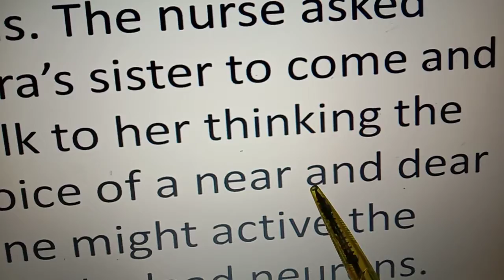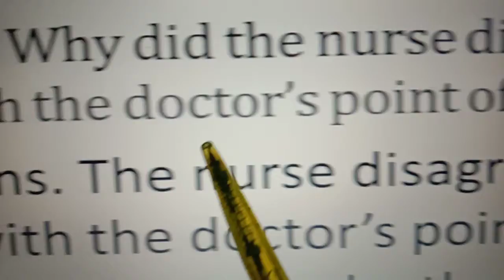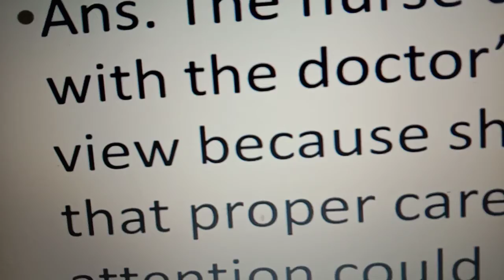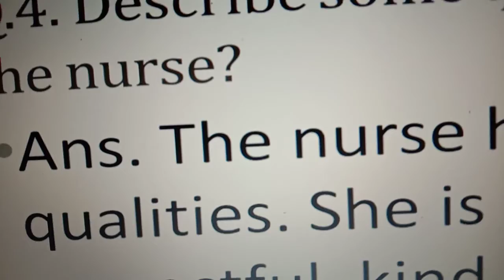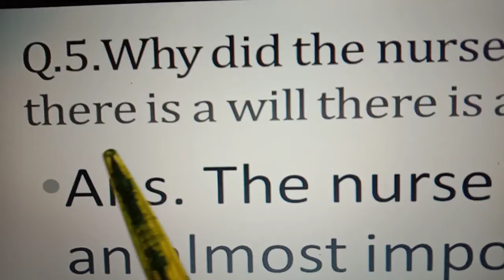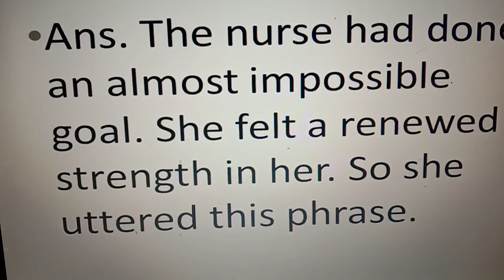All is not Lost Part A. Answer the following questions.مہر با نی فرماکر ا سے سبسکر ا ئب کر د یں نوید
مہر با نی فر ما کر ا سے لا ئیک شیئر ا و ر سبسکر ا ئب ضر و ر فر ما ئیں ۔ جز ا ء ک ا للّہ